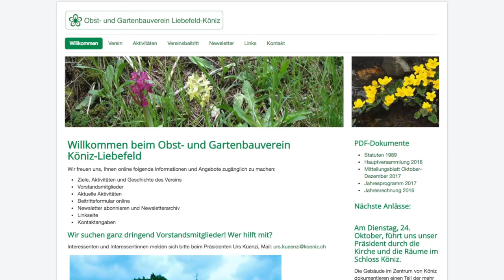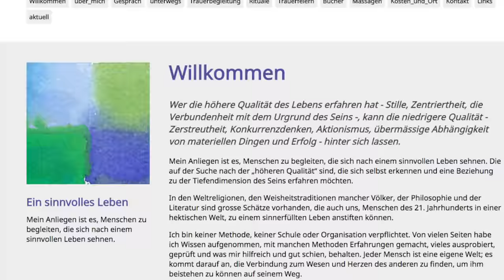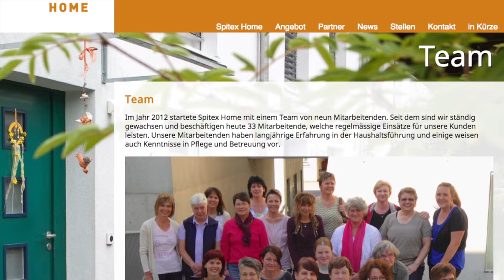vision57 - Webseiten 2018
Webseiten erstellt durch vision57 - Auswahl